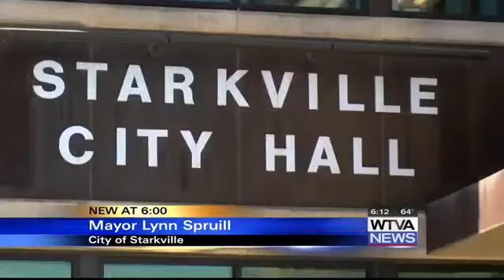Starkville could bring back recycling but currently a work-in-progess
Starkville recently suspended its recycling program, but it could come back.